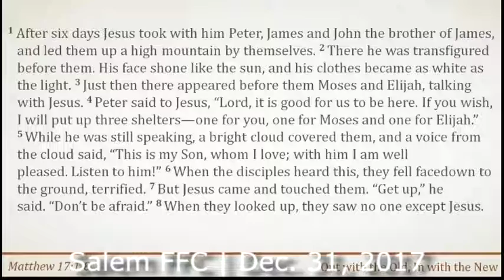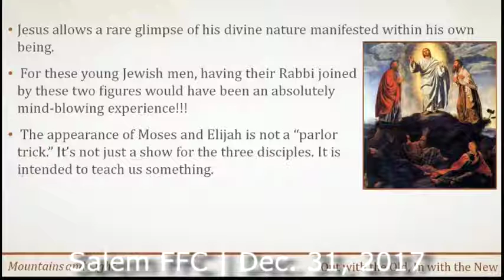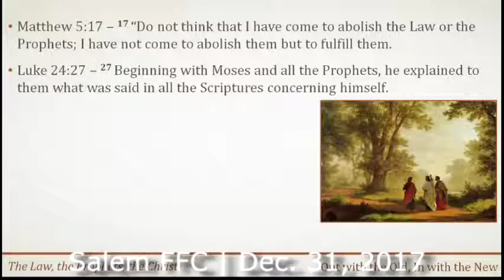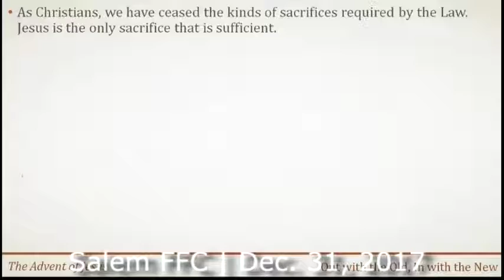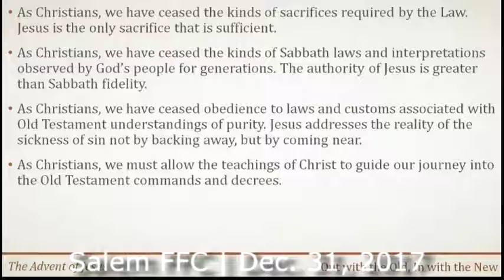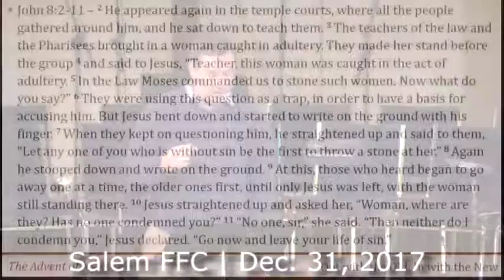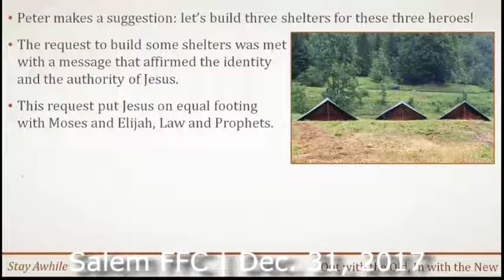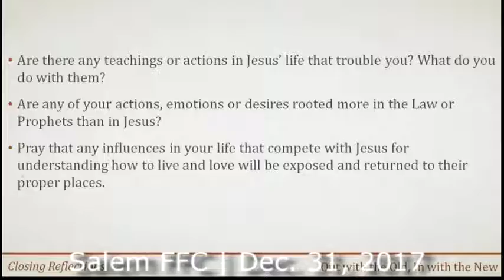"Out With The Old, In With The New" (Dec. 31, 2017)